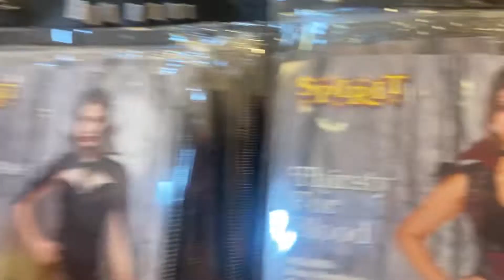Spirit Halloween 2022